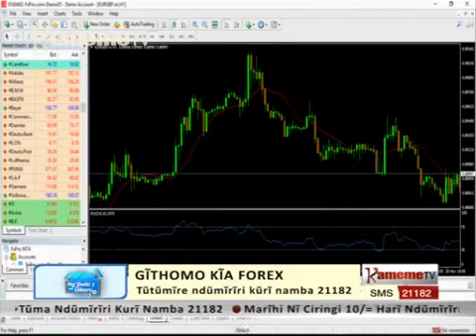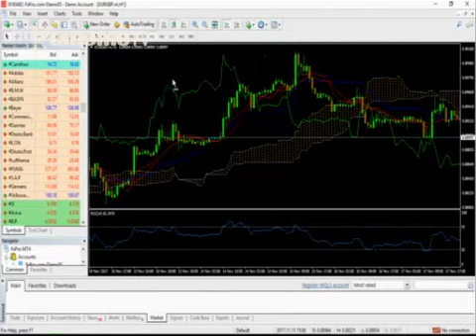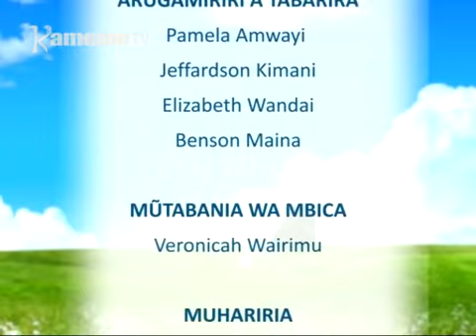Ng'undu na uikaro: ucenjania wa Mbeca (Forex) PT2